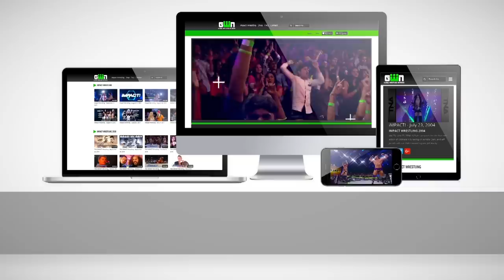When One Match Lasted an Entire IMPACT Episode! Kurt Angle vs Christian Cage vs Rhino: World Title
IMPACT Insiders get access to:

Members-Only Badges
Pay-Per-View Replays

and more.

Kurt Angle puts his TNA World Championship on the line against Christian Cage and Rhino in an epic triple threat match that lasts an entire episode of IMPACT! (June 28, 2007)
Watch IMPACT! every Friday night at 10 PM ET on Twitch

IMPACT Wrestling is moving to Pursuit Channel! Beginning on Friday, January 11, IMPACT! will air weekly on Friday nights at 10:00 p.m. ET.
You can also watch live every Friday night at 10 PM ET on Twitch!